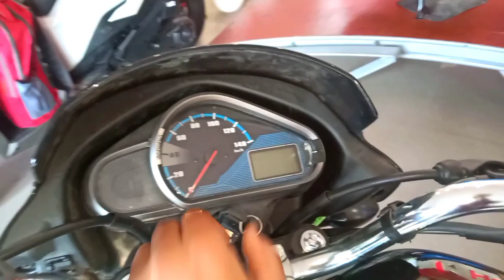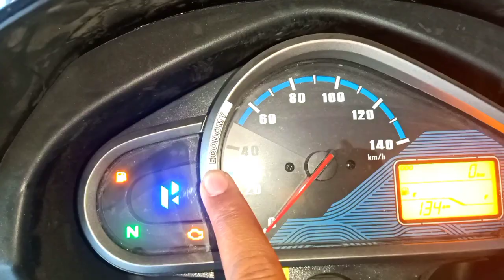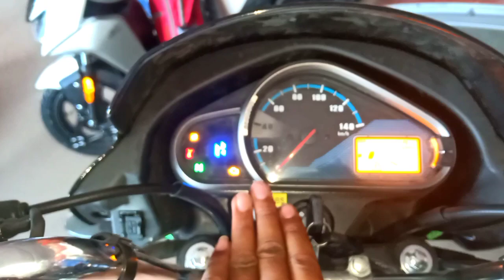2023 New Hero Super Spleondor BS7 Launch !! Super Splendor Flex Fuel New Features Price Full Review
2023 New Hero Super Spleondor  BS7 Launch !! Super Splendor Flex Fuel New Features Price Full Review

Hi Friends 👏👏

About this video-:

  Doston is video me maine 2023 New Hero Super Spleondor  BS7 Launch !! Super Splendor Flex Fuel New Features Price Full Review ka full detail review Kiya hai. Iske baare me full features, specifications, Detail review & price ke baare me jankari di hai, agar video accha Lage to video ko like share karke apne bhai ke channel ko Subscribe karna na bhoolein.

Showroom Address -:
       Shyaam Motors Radha Vatika Shani Mandir Gopal Nagar GT Road Nauwa Bagh Fatehpur Uttar Pradesh